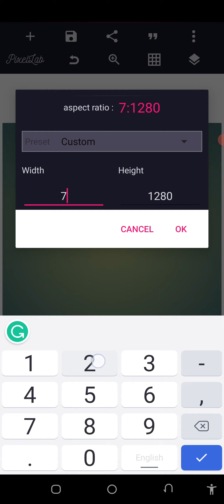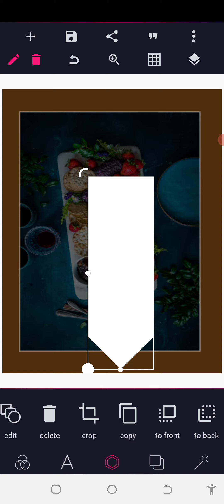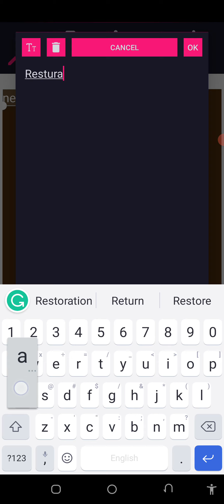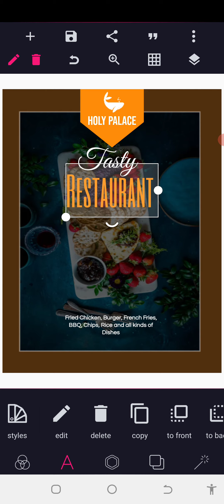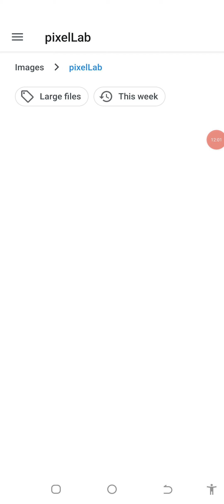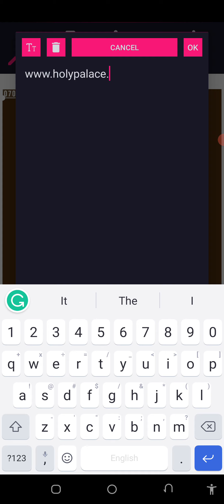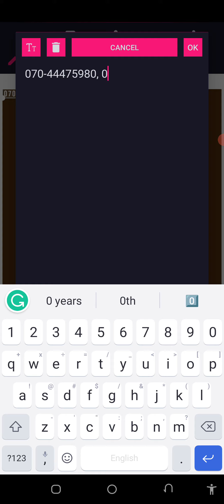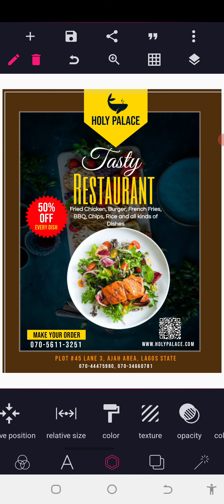Burger Restaurant Advertising Poster/ Flyer Design - PixelLab Tutorial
In this Poster/Flyer Smartphone design tutorial, you will learn how to make an advertisement poster in Pixellab using very detailed steps. At the end of the tutorial, you will learn the concept of creating Pixellab advertising posters step by step. and you will be able to make your flyer using the RGB color system, which will be ready to be printed after that.

.LET CONNECT.